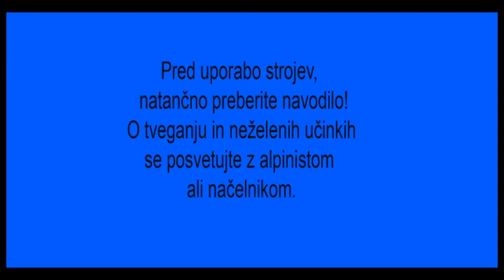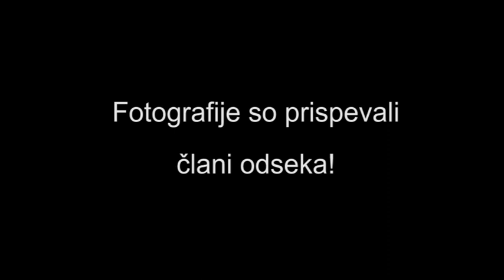Rašiški film 2015/2016